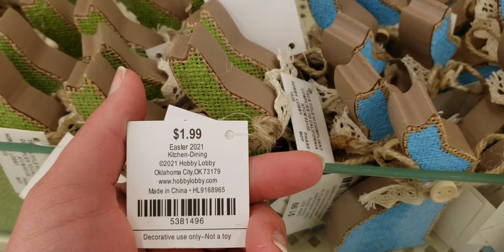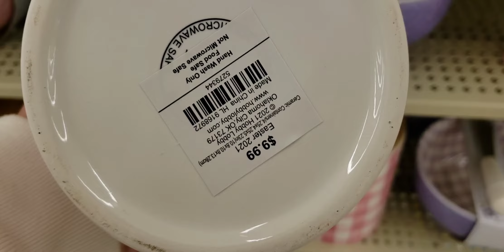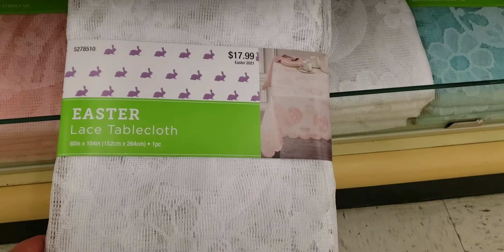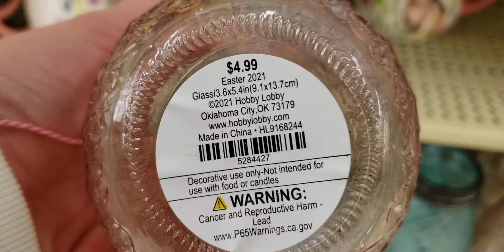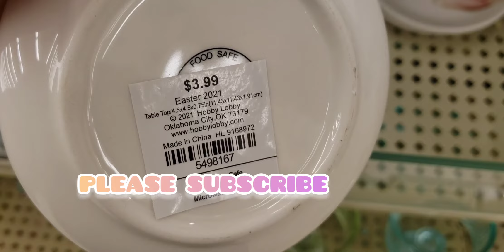Hobby Lobby Easter Dinnerware 2021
Easter Dinnerware at Hobby Lobby
Easter napkin holders
Easter kitchen towels
Easter egg holders
Easter serving dishes
Easter table decor
Easter table runners
Easter place mats